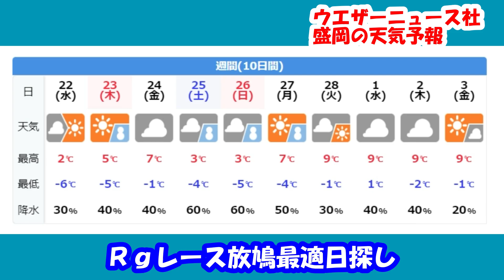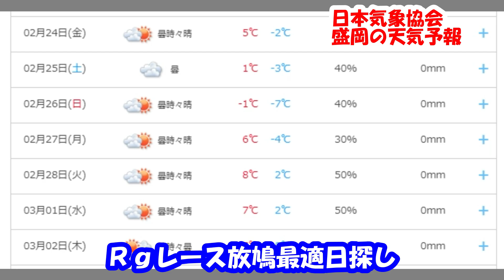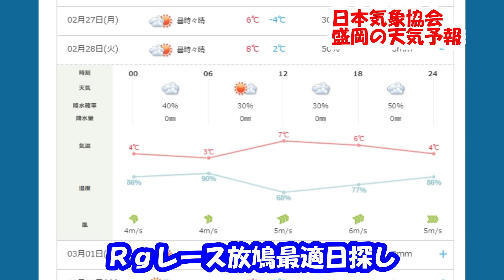23 2 21（火）Ｒｇレース持ち寄り判断日